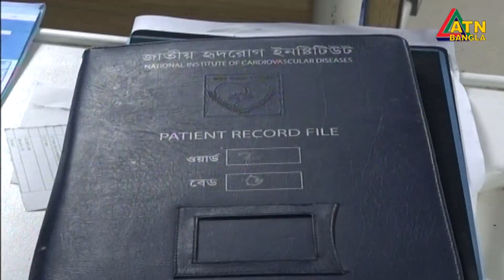জাতীয় হৃদরোগ ইনস্টিটিউটের অনন্য সাফল্য: বুকের হাড় না কেটেই হৃদযন্ত্রে দু’টি ভাল্ব প্রতিস্থাপন